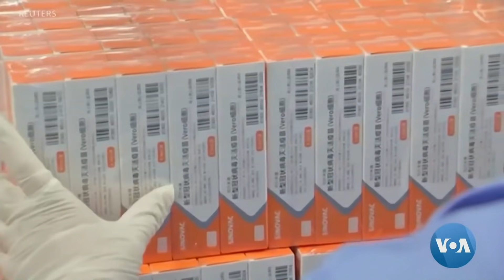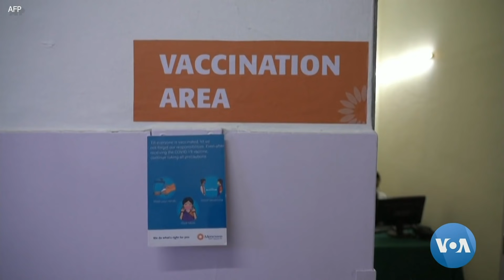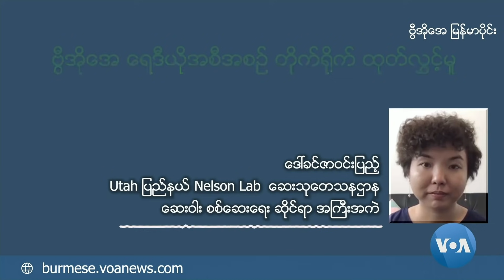ကိုဗစ္ကာကြယ္ေဆး စိတ္ခ်စြာ အသံုးခ်ႏိုင္ဖို႔ ေဆးပညာရွင္ေတြႀကိဳးပမ္း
ကိုဗစ္ ၁၉ ကပ္ေရာဂါအတြက္ ကာကြယ္ေဆးေတြကို စိတ္ခ်လက္ခ် သံုးႏိုင္ဖို႔အေရအေသြးျပည့္မျပည့္ စစ္ေဆးေပးေနတဲ့ အေမရိကန္ႏိုင္ငံ Utah ျပည္နယ္ Nelson Lab  ေဆးဝါး စစ္ေဆးေရး ဆိုင္ရာ အႀကီးအကဲ ေဒၚခင္ဇာဝင္းျပည့္ကို ေမးျမန္းၿပီး တင္ျပေပးထားပါတယ္